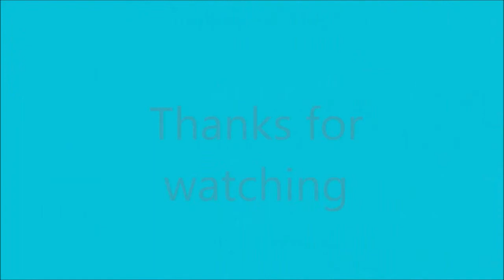Bus pic slideshow #6